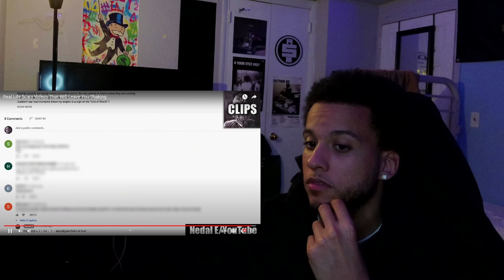Halloween Day 4: Real Life Scary Videos That Will Leave You Shaking | REACTION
SUB UP ROAD TO 1.5K!!